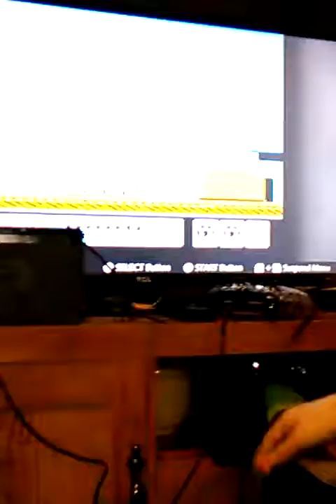Lets Play Super Mario Brother's 3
This is gameplay of Mario Brothers 3